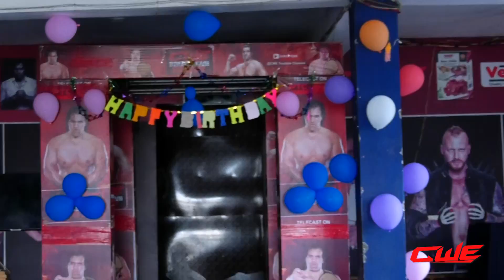CWE | The Great Khali's bday preperations